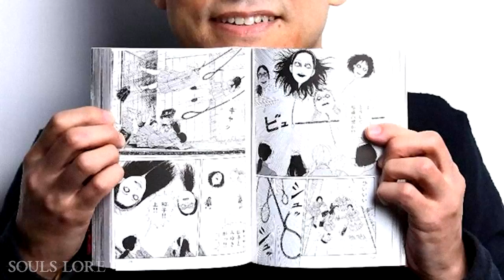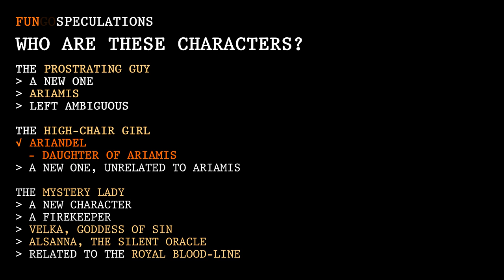Souls Lore - Ashes of Ariandel DLC Analysis ❶ • Reveal Trailer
Dark Souls 3 Ashes of Ariandel DLC is coming October 25th and I have an analysis of the first trailer along with my own speculation. Unfortunately I didn't catch the other gameplay trailer that released a week ago in time to discuss, but even after watching that I'm pretty committed in some of my speculations. Miyazaki apparently confirmed some in an interview about a week ago. It takes me much too long to make videos that's why it's hard to do these timed things for me. :P